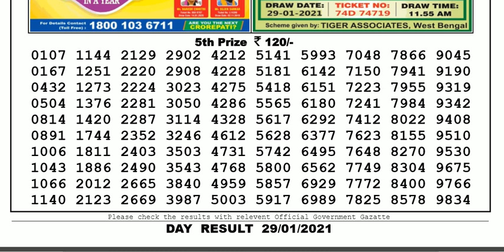Lottery Sambad Lottery Live 04.00pm 29.01.21 Nagaland State Lottery Result gdn